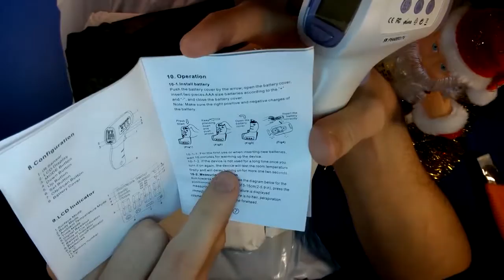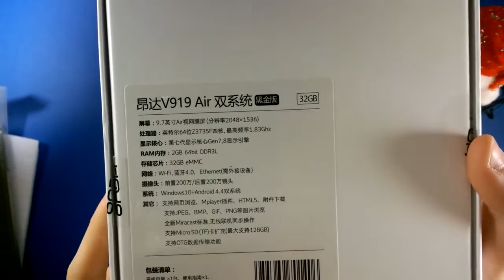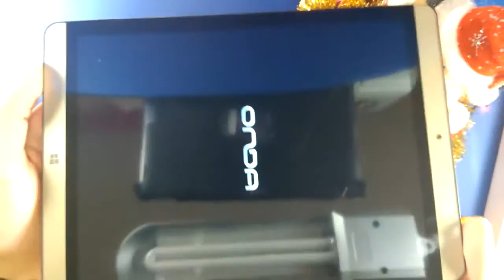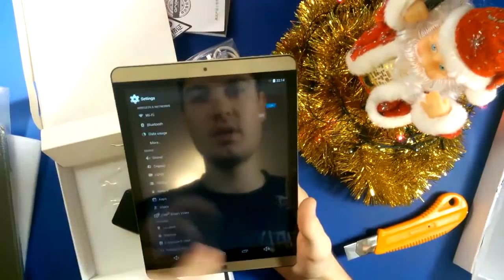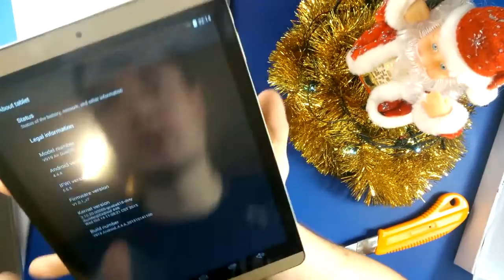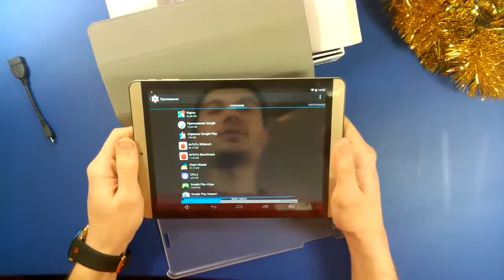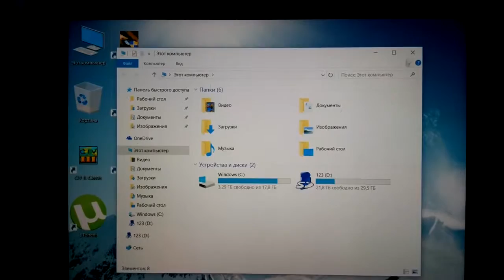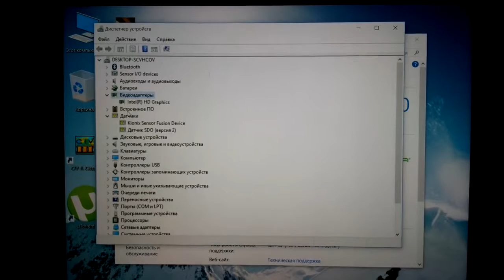#51 Планшет Onda v919 Dual OS, 2GB, 32GB